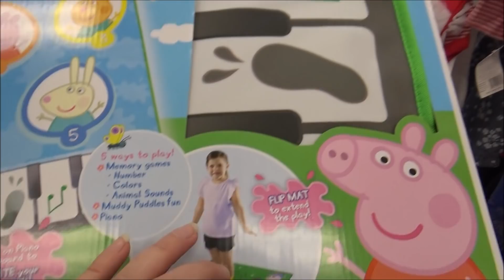США VLOG: Рождественский шоппинг/Многодетные выходные - 8 декабря 2018